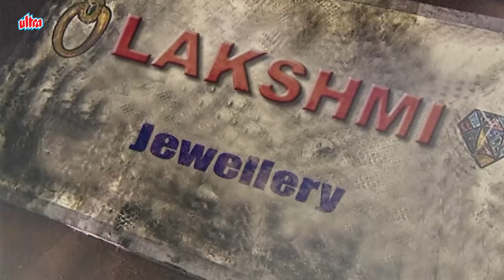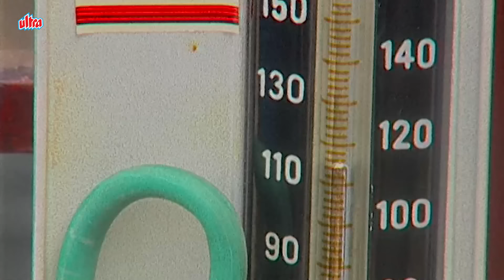Lakshmi | లక్ష్మి | Episode 06 | Radhika | Telugu Serial | Ultra Telugu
Story :-
Lakshmi serial story revolves around the life of Lakshmi, the daughter of a businessman in Srilanka.
After losing all his business to his partner, they move back to India. The responsibility of taking care of the family consisting of her father, stepmother, three half-sisters and two half-bothers, falls upon her head. Being experienced with the businesses back in Sri Lanka, Lakshmi could get a job easily. Lakshmi’s best friend is married to a guy named GJ and has two kids with him. They were all oblivious to the fact that GJ is a fraud. Lakshmi ended up working for him. Her best friend meets with an accident and goes into a coma. GJ then plans to marry a rich woman named Maya but decides that Lakshmi would make a better wife. When GJ goes to her with a proposal, she rejects him, saying that she couldn’t do that to her best friend. Her family and her best friend’s family convinces her, saying that her best friend would’ve wanted her and GJ to be happy. Lakshmi reluctantly agrees.

A few months into the marriage, Lakshmi gets to know about GJ’s illegal activities but gets pregnant before she could do anything. When her best friend wakes up from the coma, she is furious with Lakshmi. Lakshmi gives birth to a girl child and their friendship comes to an end. Later, everyone gets to know that GJ does an illegal business in his ex-wife’s name and she gets arrested for it. GJ leaves Lakshmi and marries Maya. In jail, Lakshmi’s best friend gets sick and dies. Lakshmi is hurt that her best friend died without forgiving her. Then she receives a letter that her best friend wrote from her death bed. After reading it, Lakshmi gets courage and decides to take the children away from GJ.

Starring :- R. Radikaa Sarath Kumar, Sarita, Venu Aravind, Latha, Ravikumar.
Directed By :- P. Samudhra Kani
Additional Story & Screenplay :- Raj Prabhu
Dialogues :- S.R. Suryadevera
Singer :- Chitra.
Story :- R. Radikaa Sarath Kumar
Produced By :- Radaan Media works India Limited.